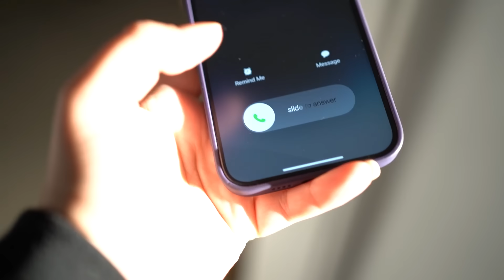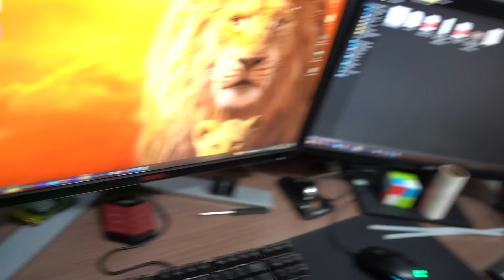Peguei Ele Trocando o Uniforme Do Neymar Pelo Do Flamengo Na Escola!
Lhama Roxa e Nikinho Youtuber Com Mais De 1 Milhão de Inscritos

no video de hoje o nikinho tem o uniforme oficial do neymar do psg, e trocou pelo uniforme do flamengo, o uniforme do flamengo, camisa 10 acho que e o gabigol que veste a 10, vamos ver oque aconteceu neste video de futebol

tag unica!